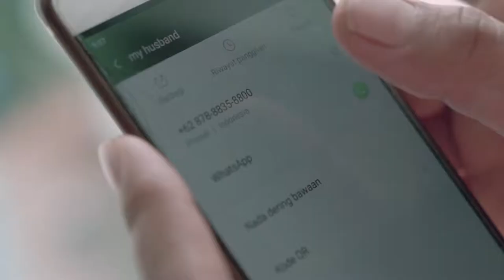Asal Ku Bahagia - Zia FH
Oktaf Production